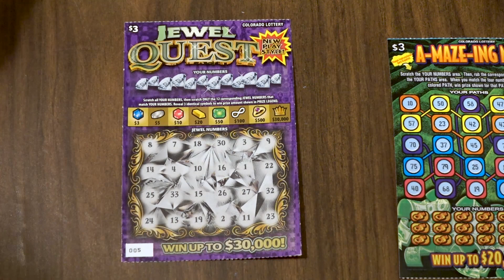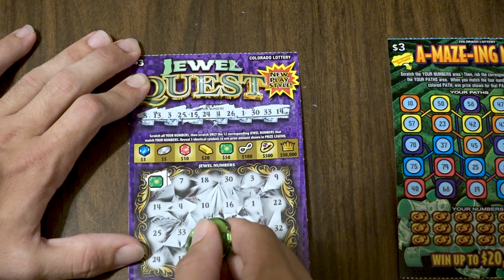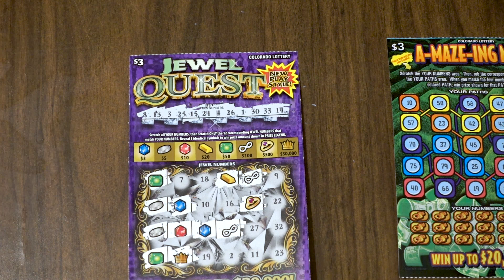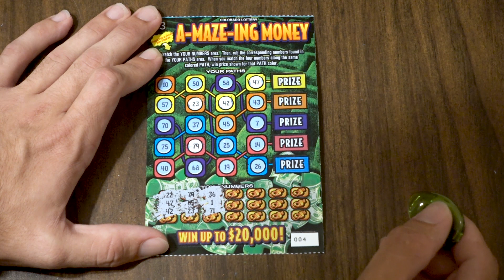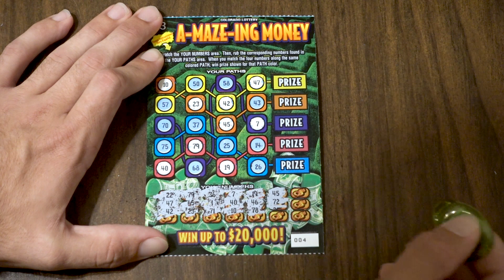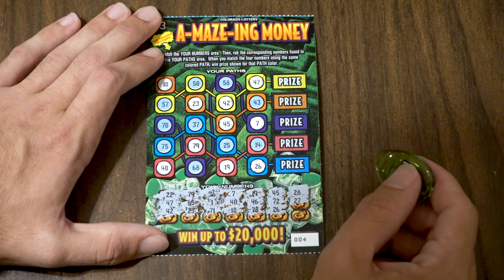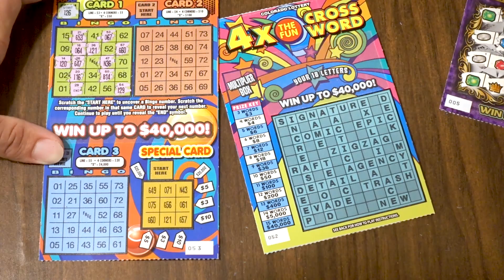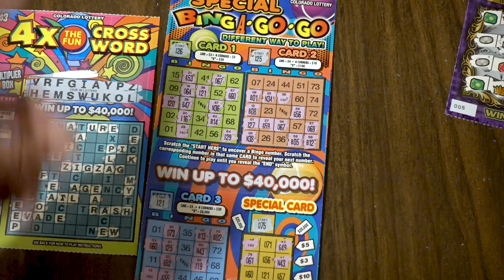THREE DOLLAR TICKET SPECIAL Colorado Lotto Scratch Tickets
Today I play tickets all at the three dollar amount. Tickets include: Special Bing-go-go! A-maze-ing Money! Jewel Quest, And 4x The Fun Crossword! Some which I've never done before!